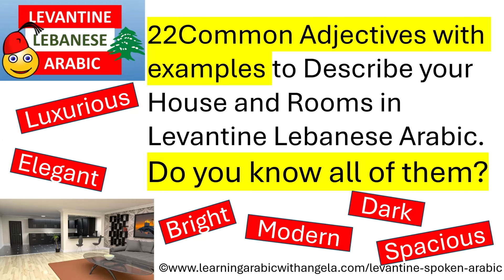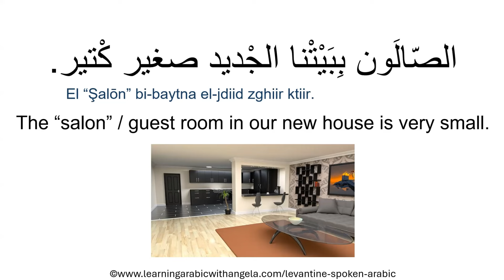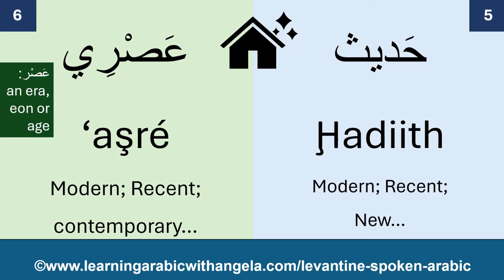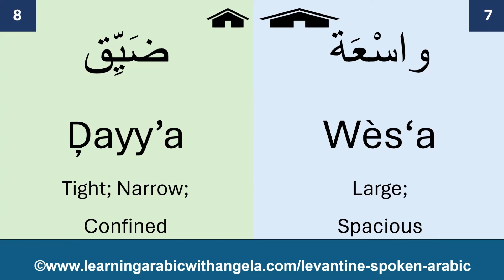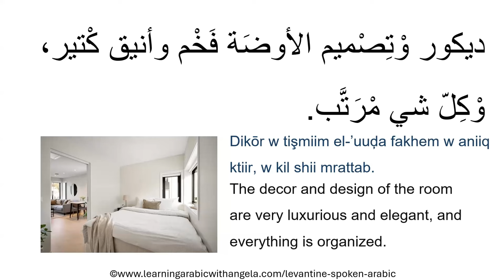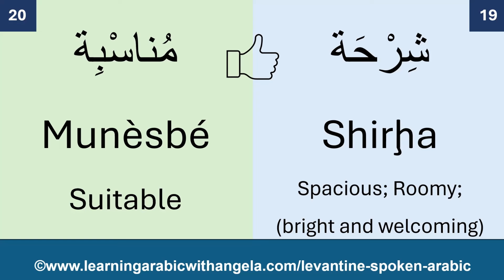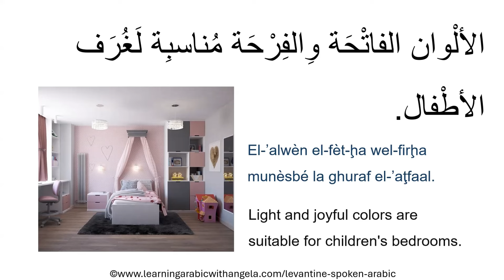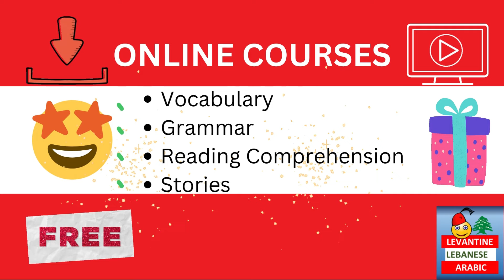22 Common Adjectives to Describe your Home and Rooms in Levantine Lebanese Arabic- Spoken Arabic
Common Adjectives to Describe your Home and Rooms in Levantine Lebanese Arabic- Learn Spoken Arabic
Get you free copy of the Lebanese Spoken Arabic conversation and Phrasebook. Submit your email below:
Enrol for lessons at the same link.

As a professional teacher and language coach I'm dedicated to help you become fluent in Arabic. My goal is to help you speak Lebanese Arabic and not just learn about it.

Take online  courses + get eBooks and paper books  in Levantine Lebanese colloquial spoken Arabic dialect / Ammiyya العامِيَّة:

My books & stories on Amazon worlwide USA, Europe,etc (Please search for the title in your own local market):

Learn Levantine Lebanese Spoken Colloquial Arabic; 2 Books: Introduction to Lebanese Arabic Alphabet, Sound System, Vocabulary,& Basics; Breakthrough Beginners + Conversational Modules for Beginners

Lebanese Arabic Grammar: Verb Forms, Tenses, Conjugations, Pronouns, Possessives, Participles, Modals, Conditionals, Can, Need, Want, the Dual, ... Lebanese Colloquial or Spoken Arabic)

Five Short STORIES in Lebanese Colloquial Arabic for Children and Beginners- Part 1:

Five Short STORIES in Lebanese Colloquial Arabic for Children and Beginners- Part 2:

My First Verbs & Sentences in Levantine Lebanese Arabic & English, A Bilingual Book: Common Daily Verbs, the Five Senses & Methods of Transport:

We are from Lebanon, Short Story in Colloquial Levantine Lebanese Arabic Introducing the country of Lebanon & some of its major cities & landmarks